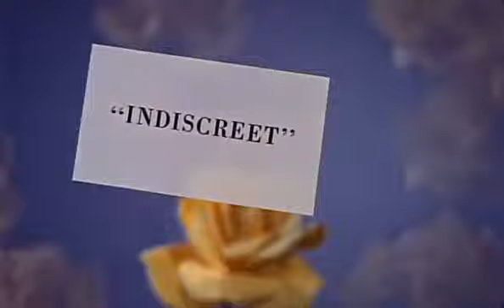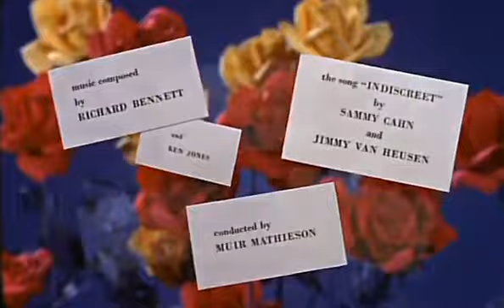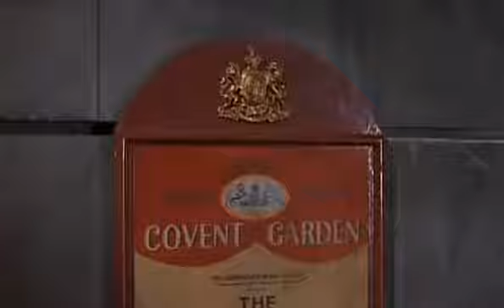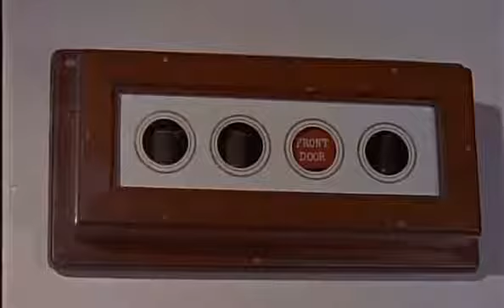Indiscreet (1958) - full movie starring Cary Grant and Ingrid Bergman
An actress who has given up on love meets a suave banker and begins a flirtation with him...even though he's already married.
Try Amazon Prime Video for FREE:-

Indiscreet is a 1958 Technicolor British romantic comedy film directed by Stanley Donen and starring Cary Grant and Ingrid Bergman.

The film is based on the play Kind Sir written by Norman Krasna. This was Grant's and Bergman's second film together, after Alfred Hitchcock's Notorious (1946), and was one of the first films to popularise artistic use of the technique of split screens.

YouTube does not pay me for my channel, donations are not necessary but greatly appreciated and will help me to offset my time and costs to continue creating and providing quality FREE content.